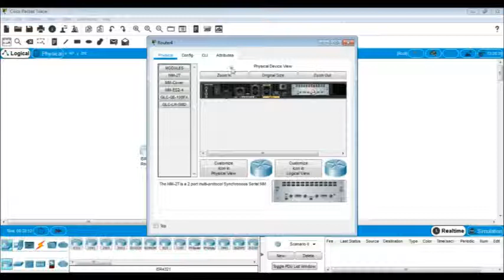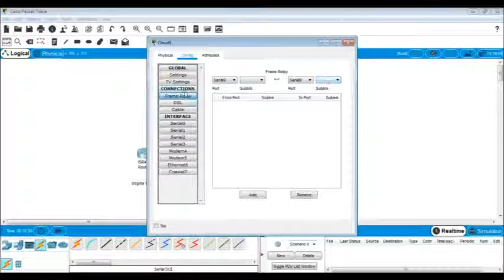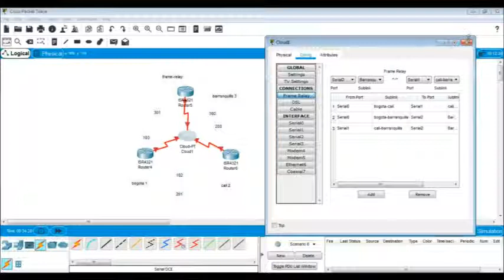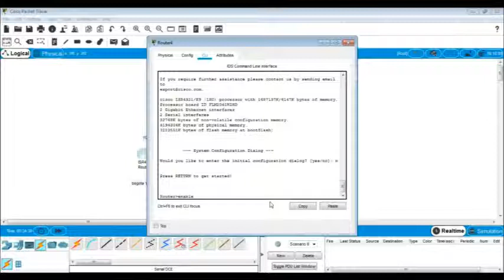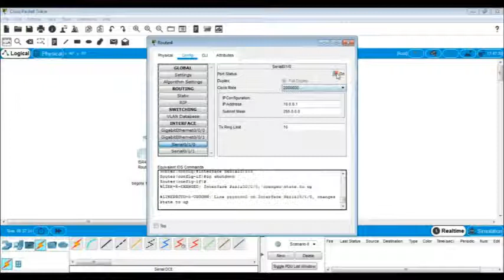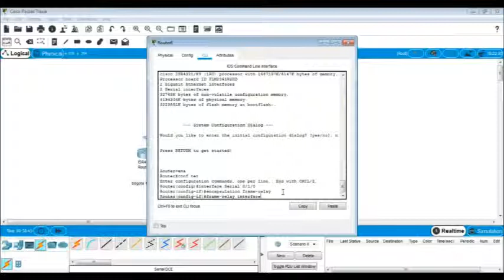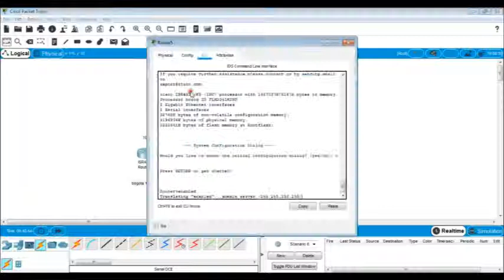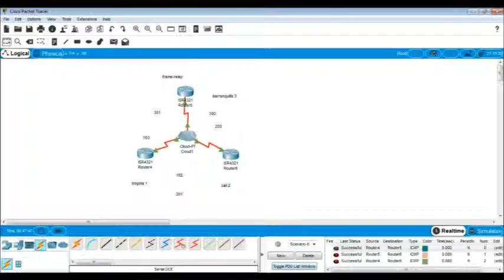YEZID ORLANDO POLANIA TEMA FRAMERELAY